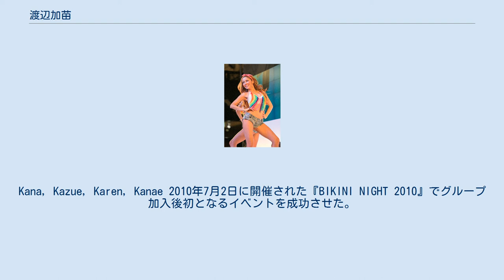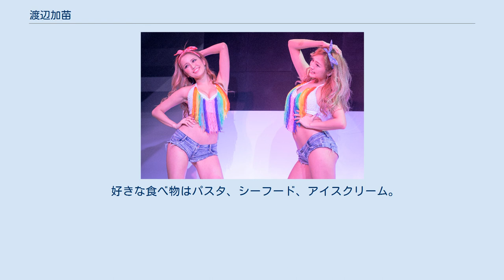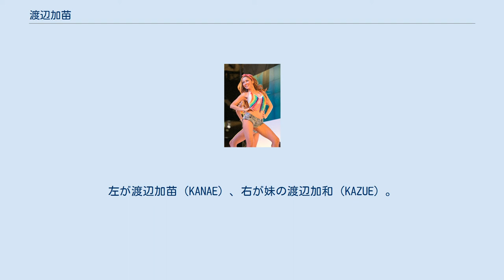渡辺加苗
渡辺 加苗（わたなべ かなえ、1988年4月17日 - ）は、日本のファッションモデル、グラビアモデル。
DanceMusicプロデューサーでもあるMITOMI TOKOTOが結成したゴーゴーダンサーチーム「サイバージャパンダンサーズ」（CYBERJAPAN DANCERS）のメンバー。
 「かなへぇ」「かなへー」の愛称がある。
 大阪府出身。
有限会社クレメンテ所属。
 『JELLY』『nuts』『BLENDA』『Scawaii』などのファッション雑誌の読者モデルとして活動し、2010年にゴーゴーダンサーチーム『サイバージャパンダンサーズ』に加入した。
 チームKのメンバーである。
Kana, Kazue, Karen, Kanae 2010年7月2日に開催された『BIKINI NIGHT 2010』でグループ加入後初となるイベントを成功させた。
 2014年、インターネットラジオ『block.fm』にて放送開始した『楽屋裏RADIO』にMCとして出演。
 2017年2月10日、初写真集『CYBERJAPAN DANCERS 1st PHOTOBOOK』が発売された。
 実の妹である渡辺加和も「サイバージャパンダンサーズ」に加入しており、渡辺シスターズとして高い人気を得ている。
 また、Instagramの総フォロワー数が2人でおよそ121.2万人、Twitterの総フォロワー数が2人でおよそ15.7万人にのぼっている。
（2019年9月11日時点） 2018年2月1日、AbemaTVで放送されたインターネットテレビショッピング番組『マジでヤバいモノが手に入る！買えるAbemaTV社』で渡辺加和と共にハンバイヤーを務めた。
 お笑いが好きで、吉本新喜劇に出演することが夢だという。
 好きな食べ物はパスタ、シーフード、アイスクリーム。
嫌いな食べ物はシイタケ、ネギ。
 趣味はダンス、カラオケ、下着集め、部屋で裸で過ごすこと。
 体の好きな所は太腿、胸。
 東京オートサロン2017でのパフォーマンス。
左が渡辺加苗（KANAE）、右が妹の渡辺加和（KAZUE）。